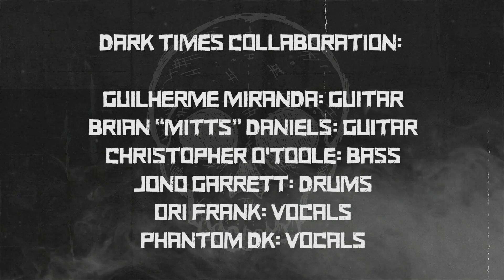DARK TIMES COLLABORATION - Turning Point (Mixed by Spiros Poullos)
This is my mix for the song "Turning Point" by DARK TIMES COLLABORATION.

Multitracks provided by RATE MY MIX & PRODUCE LIKE A PRO